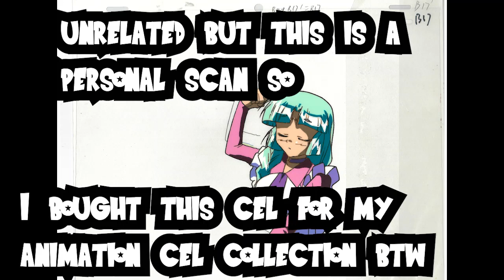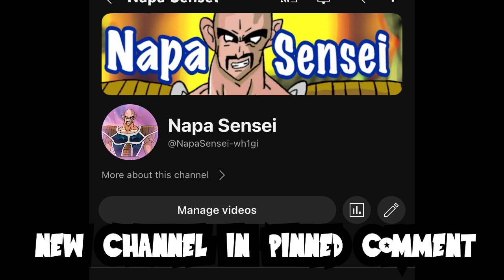I WILL NO LONGER BE UPLOADING TO THIS CHANNEL (No I am not quiting I'm just moving channels)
yeah so youtubes been treating me like ass for awhile and I think I finally figured out why and to fix it I have decided to move youtube channels